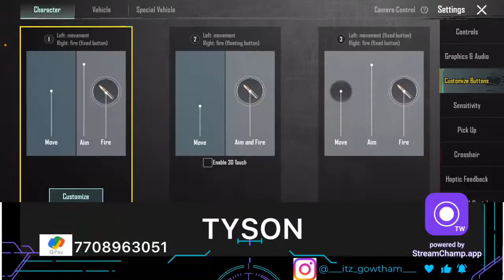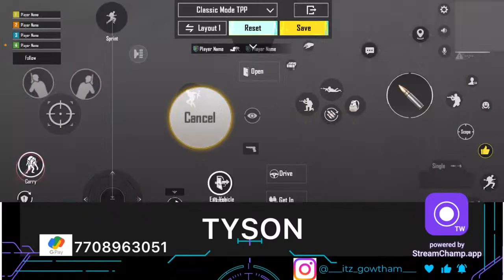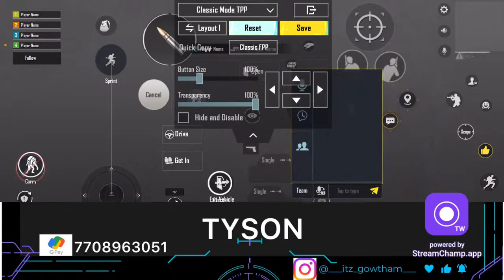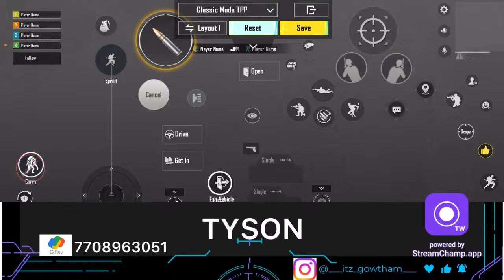BGMI | RANK PUSH | TYSON GAMING🤷🏼‍♀️❤️